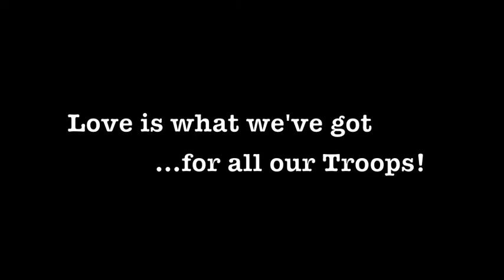Robots, Ropes and Guitars - American Cowgirls and US Navy EOD Team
Armed Forces Entertainment American300 American Cowgirls drop in on US Navy EOD Team... out come the robots and guitars!